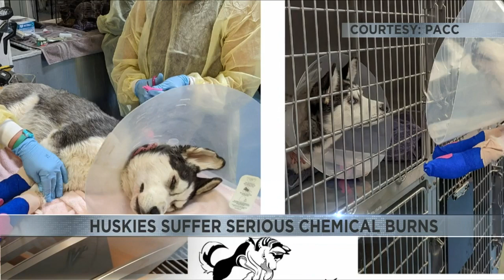Three huskies suffer severe chemical burns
Pima Animal Care Center took in three huskies, all burned by a plumbing chemical. This left the dogs with severe chemical burns and trauma on their paws.